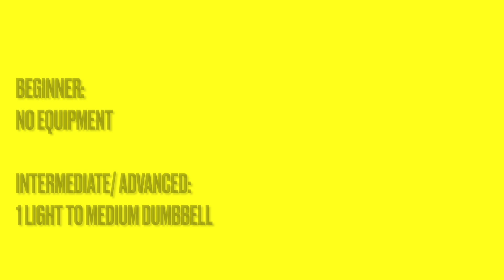THE WOMAN KING Inspired Workout - Dance and Train Like a Warrior 💪🏾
A 20-minute full body workout inspired by The Woman King movie! @sonyentertainmentworld5570

Steal my FREE 4-day workout plan so that when Monday comes around you’re not thinking “Oh crap, what the heck do I do?” 😱[ no gym required!]

Get access to hundreds of On-Demand Workouts, Livestream Classes, Dance Fit Programs, Community Support and more!

Check out some of my favorite fit essentials to help you crush your fitness goals at home.

Leave a COMMENT on your favorite videos sharing a testimonial or how you enjoyed it for a chance to be featured during our "Dance Fit Shoutouts”.
//Fit Body by Ashley//

I'm Ashley 👋🏾 I'm a fitness coach that helps women crush their fitness goals with dance workouts. I'm also the founder of Dance Fit Chicks, a community for women who want a fun way to get fit and reach their body goals. We're not just fit- we're dance fit! 🥳